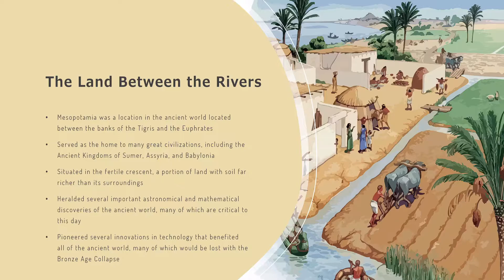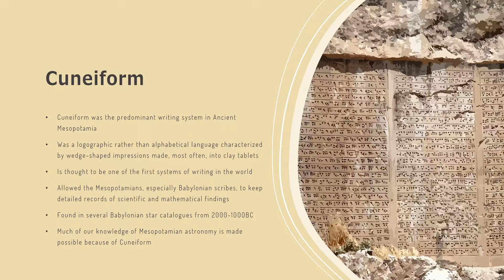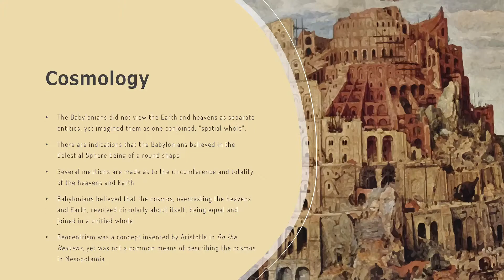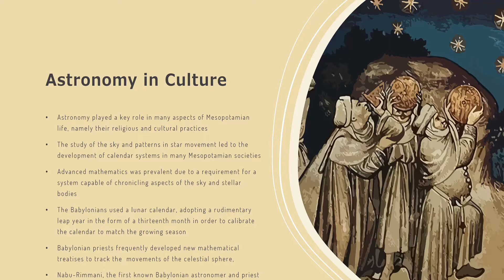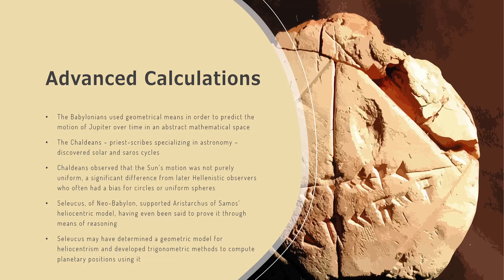The History of Astronomy: Ancient Mesopotamia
|: VIDEO INFORMATION :|
   Unit: History of Astronomy
   Subunit: Ancient Beginnings
   Description: The first in the Ancient Beginnings sub-series of the History of Astronomy, we delve into the ancient civilization of Mesopotamia, the very first in the world. We look at their mathematical and astronomical advances, concluding with a look into the cultural and religious significance of astronomy to the Mesopotamians.

     Hi, I'm Druhin Bhowal. I've been passionate in history and the sciences for as long as I can        remember, and to me, blending history and astronomy made perfect sense. There's not much exploring this very interesting sub-facet of the study, so it was a great topic to make videos on! I appreciate any and all feedback, please do consider leaving some so I can improve future videos in this series! Thanks!